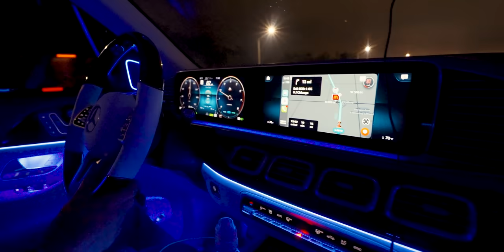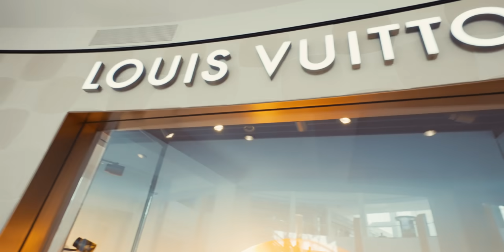ROADTRIP IN THE MERCEDES MAYBACH TO THE INDY 500!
Thanks to McLaren for bringing us along for our first ever Indianapolis 500, also known to the world as the Indy 500! This place is legendary and we can't wait for another race!
TIK TOK -  @The Triple F Collection
Shot on:
Sony FX3
Sony A7SIII
Sony Microphone
Sony 16-35
Sony 70-200